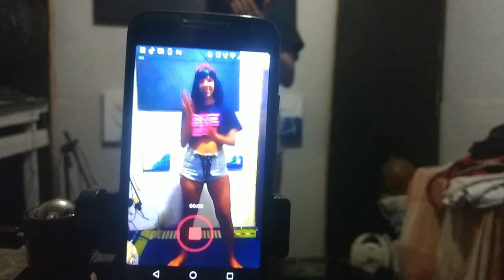O novo passinho do tiktok